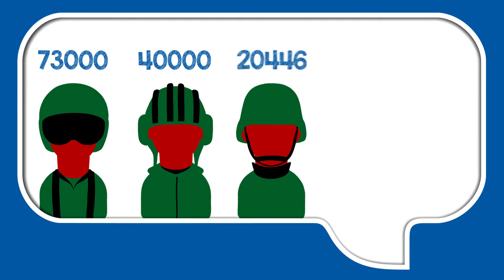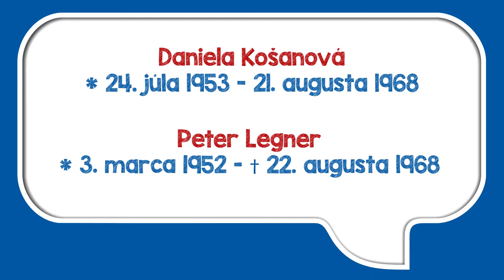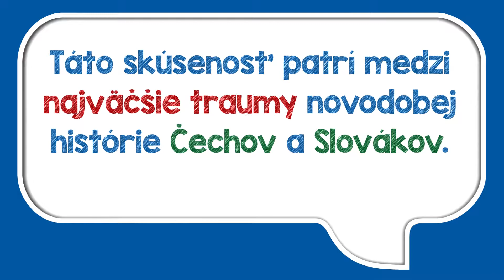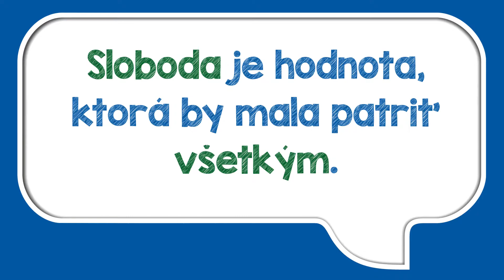Fakty z Hlbokej 📊 #3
Prostredníctvom týchto krátkych videí chceme vyvracať rozšírené mýty, hoaxy alebo dezinformácie, ktoré krivia diskusiu a neférovým spôsobom podkopávajú spoločenský konsenzus v témach, ktoré sú pre budúcnosť našej krajiny dôležité.